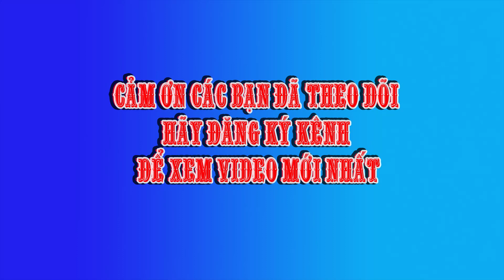DIỀU SÁO DĨ AN - THẢ DIỀU LẠ GẮN SÁO và DIỀU SÁO CHÍNH HIỆU | SANG NGỌC TV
DIỀU SÁO DĨ AN - THẢ DIỀU LẠ GẮN SÁO và DIỀU SÁO CHÍNH HIỆU
Thả Diều sáo ở Thành Phố Dĩ An ( Công Viên Diều Sáo Dĩ An )